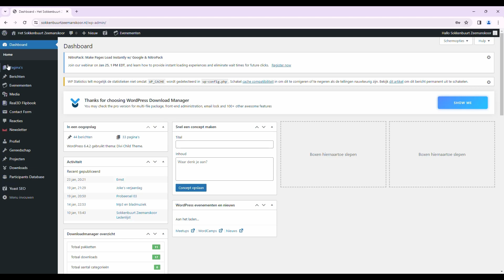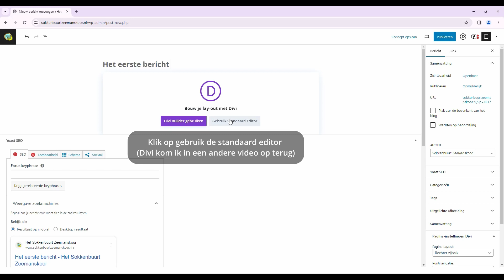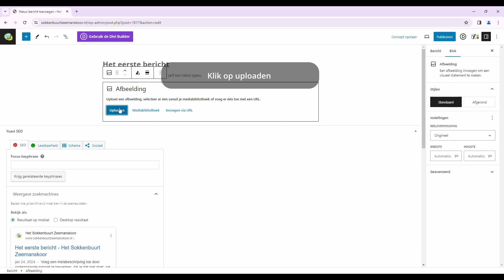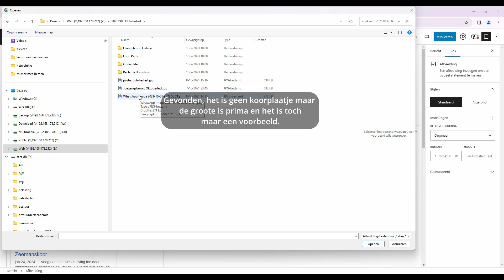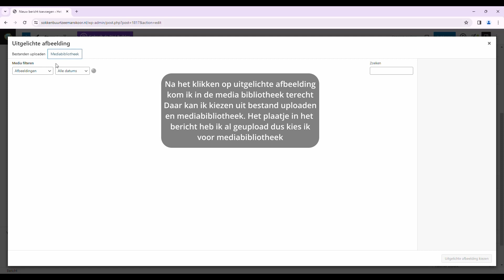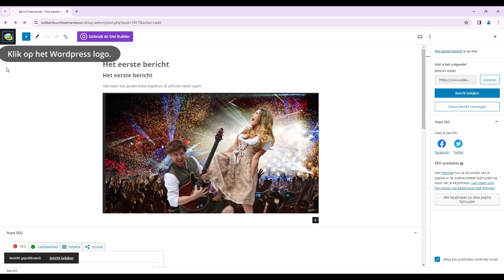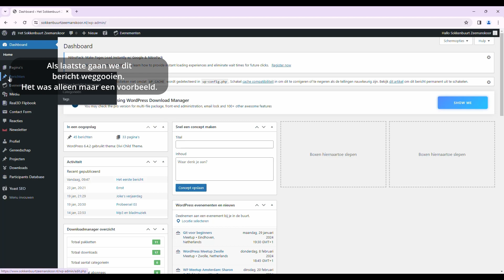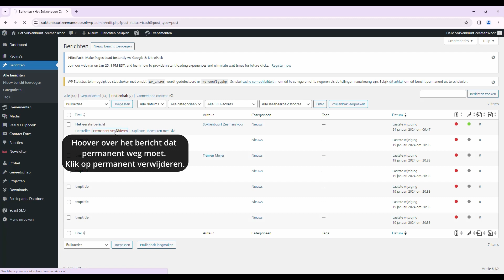Handleiding opvoeren en verwijderen berichten